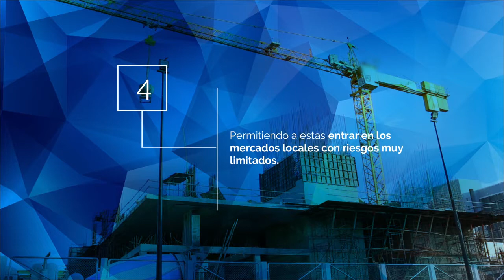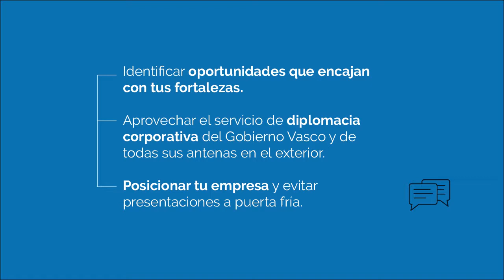Plataforma Basque Country Licitaciones - PREPARADOS PARA COMPETIR GLOBALMENTE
Conoce más sobre nuestros servicios y ayudas a la internacionalización

La Plataforma Basque Country Licitaciones promueve la participación de empresas vascas en licitaciones internacionales de proyectos financiados por organismos multilaterales.

¿Por qué no competir también en licitaciones multilaterales en cualquier parte del mundo? ¿por qué el negocio multilateral?